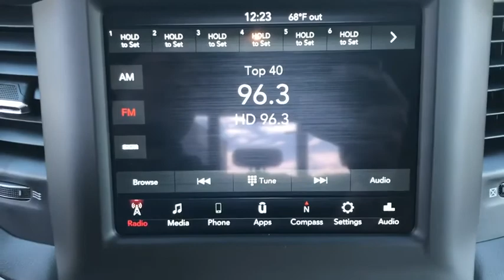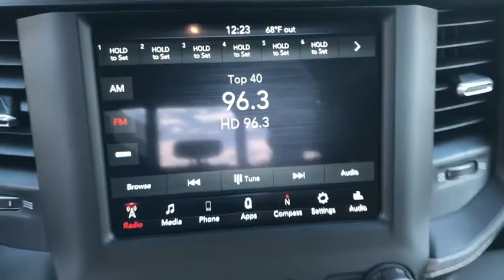2020 Ram 2500 Victorville, High Desert, Hesperia, Apple Valley, Adelanto, CA YT3159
Maximum Steel Metallic Clearcoat New 2020 Ram 2500 available in Victorville, California at Victorville Motors. Servicing the High Desert, Hesperia, Apple Valley, Adelanto, CA Area.

Victorville Motors
14617 Civic Dr

Maximum Steel Metallic Clearcoat 2020 Ram 2500 Tradesman 4WD 6-Speed Automatic Cummins 6.7L I6 TurbodieselbrbrRecent Arrival!brbrAwards:br  * Motor Trend Automobiles of the year
Quick Order Package 2HA Tradesman,3.73 Axle Ratio,Anti-Spin Differential Rear Axle,17 x 7.5 Steel Styled Wheels,Wheels: 18 x 8.0 Steel Chrome Clad,Heavy Duty Vinyl 40/20/40 Split Bench Seat,Cloth 40/20/40 Bench Seat,Tradesman Level 2 Equipment Group,Chrome Appearance Group,5th Wheel/Gooseneck Towing Prep Group,Protection Group,Manufacturer's Statement of Origin,Power Adjust & Heated Black Tow Mirrors,Rear Window Defroster,Tow Hooks,Trailer Brake Control,Radio: Uconnect 3 w/5 Display,Radio: Uconnect 4 w/8.4 Display,Vendor Painted Cargo Box Tracking,40/20/40 Split Bench Seat,4 Way Front Headrests,Rear Folding Seat,Carpet Floor Covering,2 Way Rear Headrest Seat,GPS Antenna Input,Active Noise Control System,Manual Adjust 4-Way Driver Seat,Manual Adjust 4-Way Front Passenger Seat,Black Exterior Mirrors,Trailer Tow Mirrors,Mirror Running Lights,Matte Black Mesh Grille w/Chrome,Bright Rear Bumper,Exterior Mirrors w/Heating Element,Electronically Controlled Throttle,USB Host Flip,SiriusXM Satellite Radio,Integrated Center Stack Radio,SiriusXM Radio Service,For More Info, Call ,Tip Start,Transfer Case Skid Plate Shield,Integrated Voice Command w/Bluetooth,4-Wheel Disc Brakes,6 Speakers,Air Conditioning,Electronic Stability Control,ParkView Rear Back-Up Camera,Tachometer,Voltmeter,ABS brakes,AM/FM radio,Adjustable head restraints: driver and passenger w/tilt,Brake assist,Delay-off headlights,Driver door bin,Dual front impact airbags,Dual front side impact airbags,Front anti-roll bar,Front reading lights,Fully automatic headlights,Heated door mirrors,Illuminated entry,Low tire pressure warning,Occupant sensing airbag,Outside temperature display,Overhead airbag,Overhead console,Passenger door bin,Passenger vanity mirror,Power door mirrors,Power steering,Power windows,Radio data system,Rear anti-roll bar,Rear step bumper,Speed control,Tilt steering wheel,Traction control,Variably intermittent wipers,Compass,Front Center Armrest w/Storage